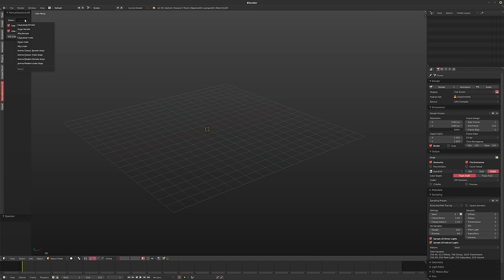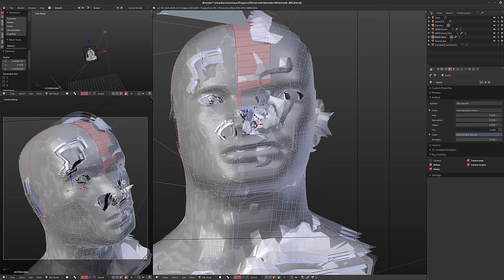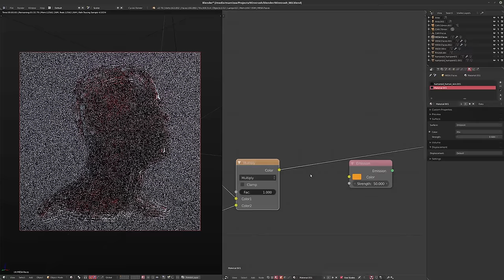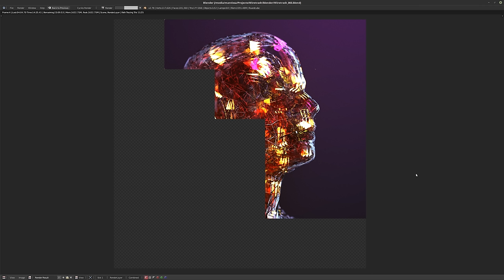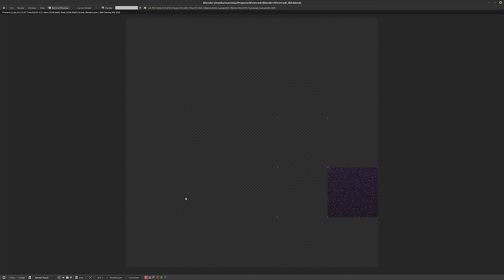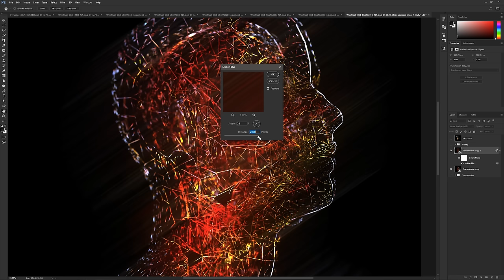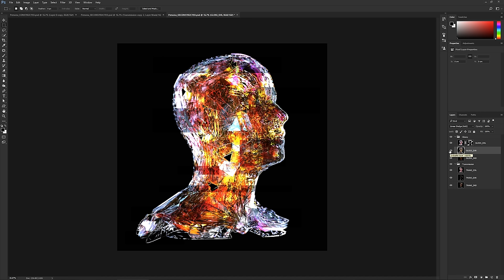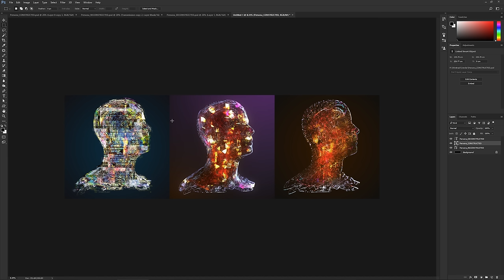Workflow Log 008 [BLENDER / PHOTOSHOP]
I don't always have the time to record tutorials, so I figured I'd share my raw unedited workflow.